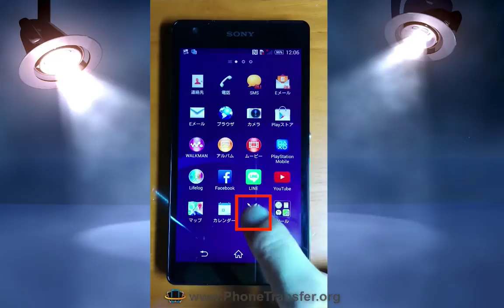工場ソニーのXperia Z2/ZL2をリセットする方法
ビデオチュートリアルでは、簡単な方法であなたのソニーのXperia Z2やXperiaのZL2を工場出荷時の状態にリセットしておくことを示すことです。
ソニーのXperia電話のデータ転送[Windowsの]します。